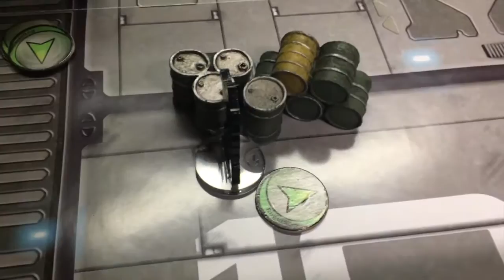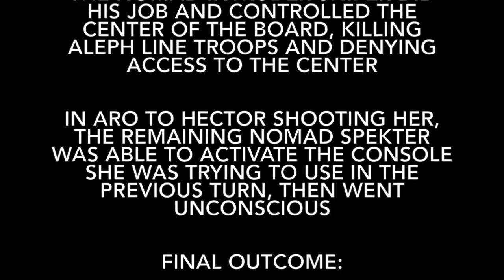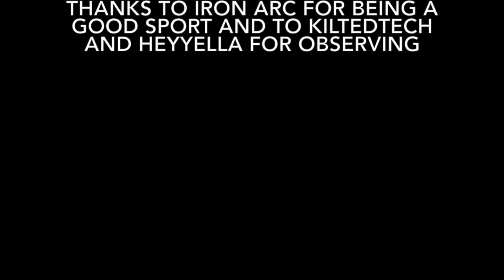Nomads vs ALEPH at Zhurong